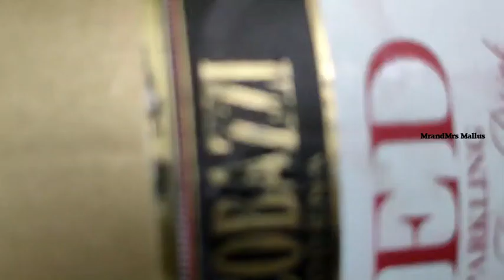ജീവിതത്തിലെ കുറച്ചു നല്ല നിമിഷങ്ങള്‍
Hellooo. families and friends.
Support Us.
Copyright:-
This content is completely done by myself.Please don't use any photos or content with out my permission.